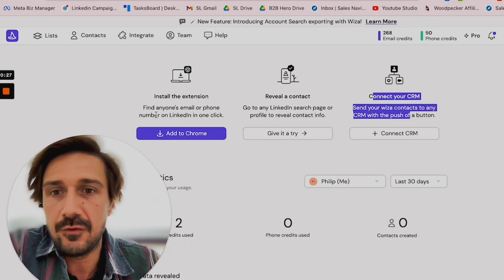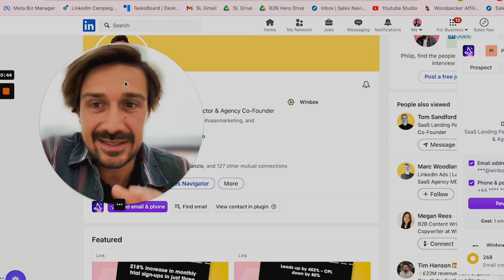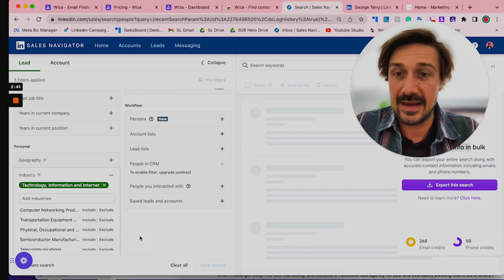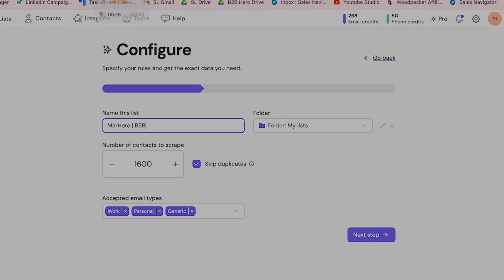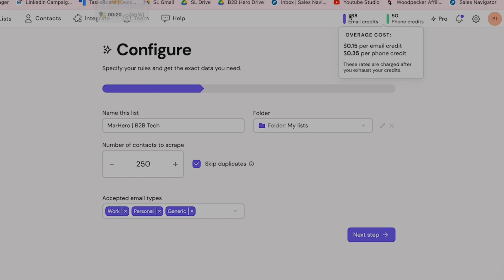Find 1000's Of Email Addresses In Seconds (Using Wiza)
There are many tools you can use to get emails and one is qiza. In this video, I show you exactly how to use Wiza to get email addresses for your b2b cold email campaigns.

👇If You need Freelancers for your B2B Business you can find them here (Marketing Hero)👇